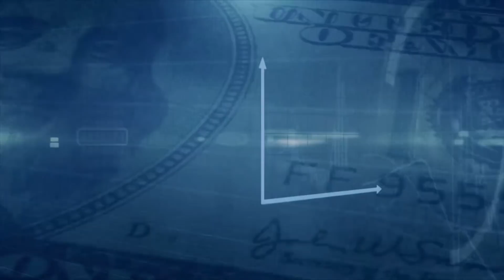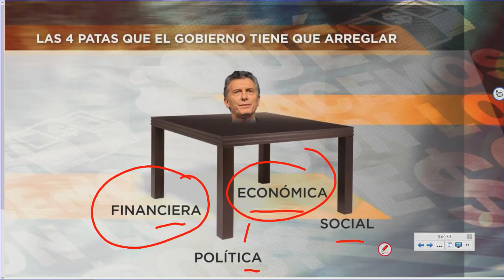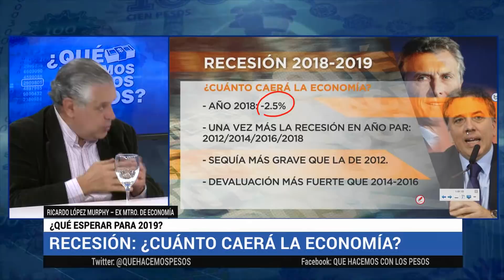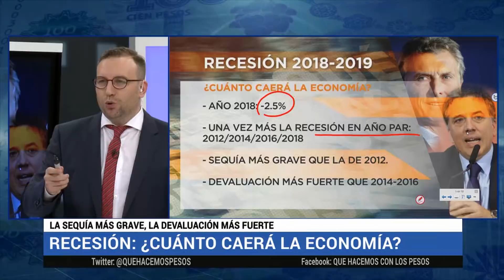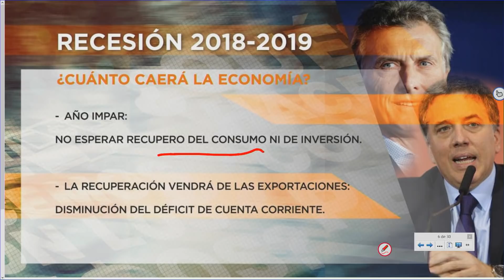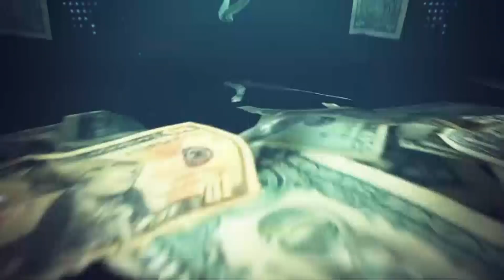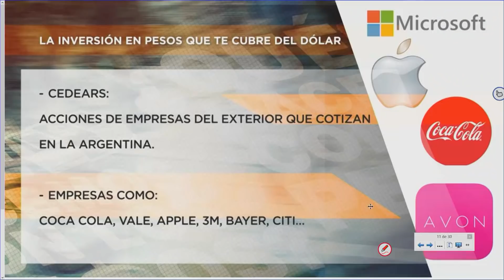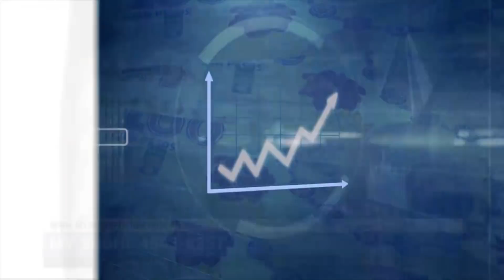¿Qué hacemos con los pesos? PGM 14-09-2018 Mariano Otálora y todo su equipo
Invitados Ricardo López Murphy